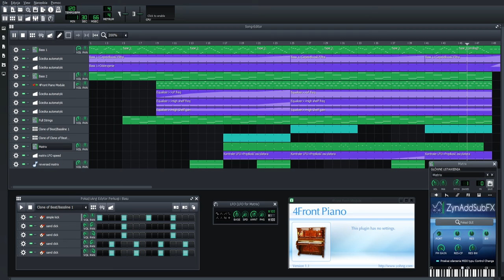Looki2000 - Bit Progression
If you want to use this music in your video or project, please put this in its description: